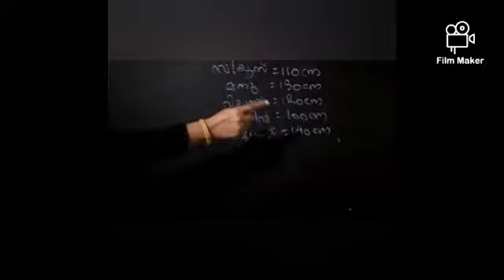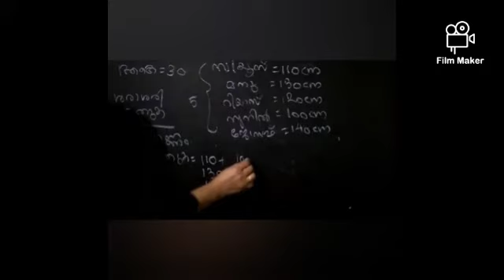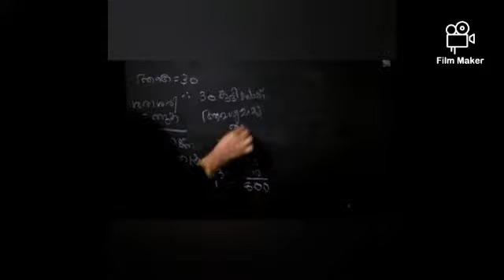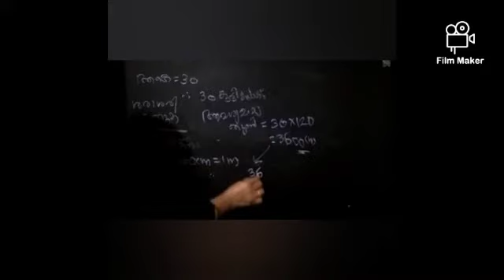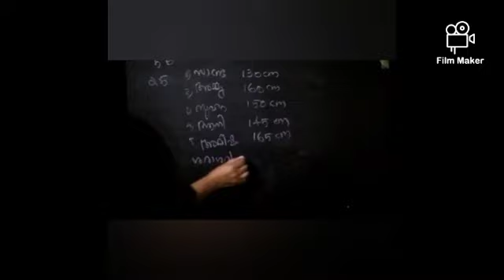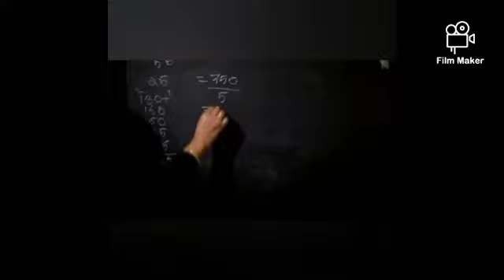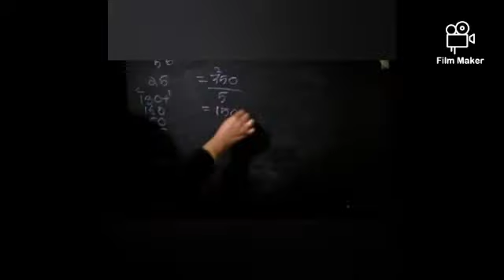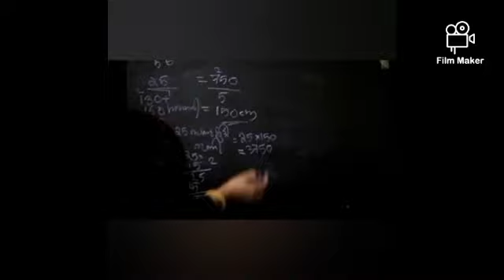ശരാശരി (Average), 6th standard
Maths/keralasyllabus/